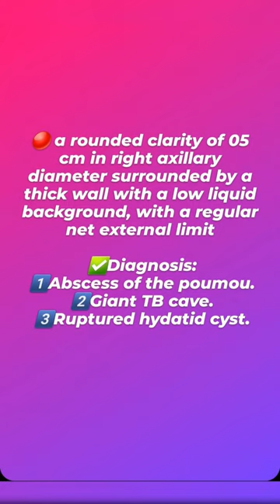radiographie ches chest covid